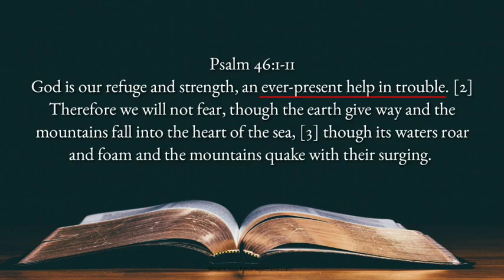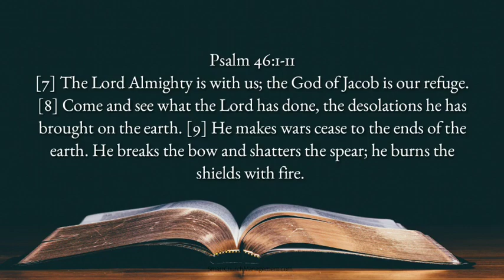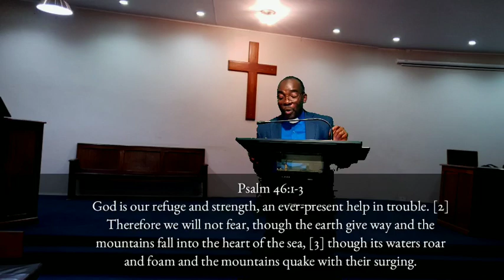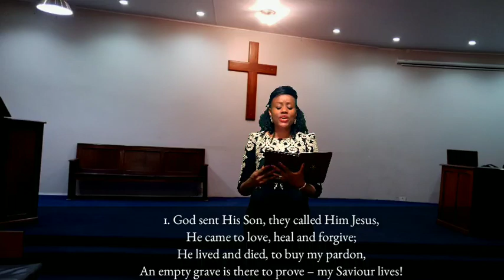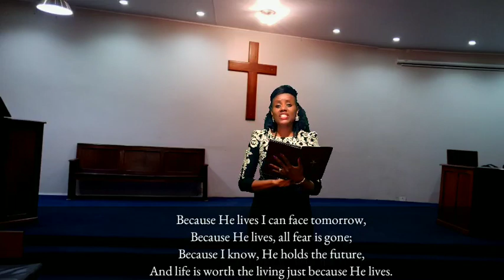ONLINE SUNDAY SERVICE 24TH MAY 2020